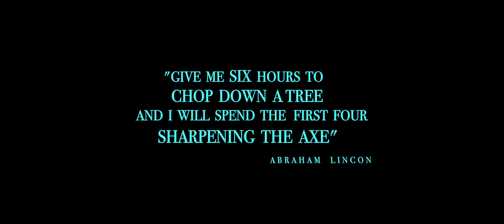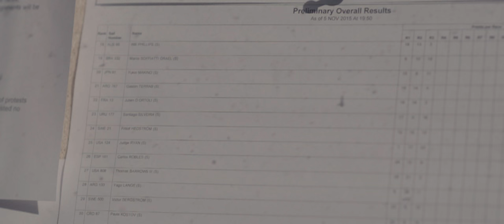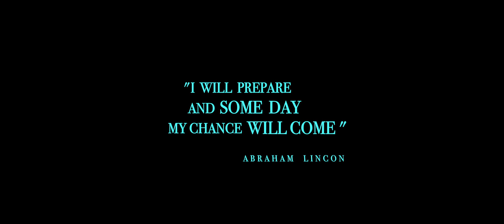Skiff Life - Inside The 49er Sailing Scene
A behind the scenes look  at the worlds best Skiff sailors as they prepare for the 2015 World Championship in Buenos Aires, Argentina for the most important event of the season.